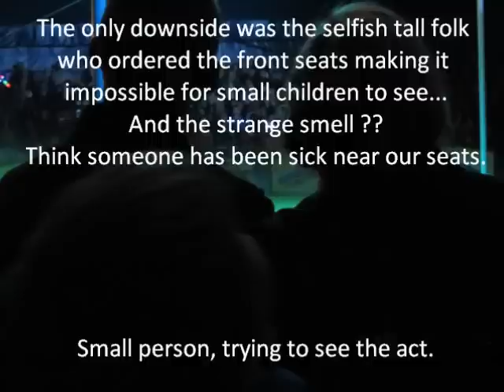Bristol and the Moscow State Circus.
A family afternoon out to Clifton in Bristol, including a walk accross the suspension bridge and a visit to the Moscow State Circus. A great show spoilt only by a poor seating plan, VERY expensive refreshments, and the smell of sick near our seats. "Tip for the circus" put a height restriction on the first two ring side rows of seats, it will prevent Mr and Mrs Selfish Tallbugger from spoiling the little childrens "expensive" treat. Other than that, It was a great performance that finnished off a cracking day out with the family.